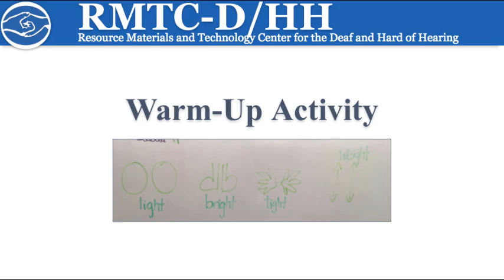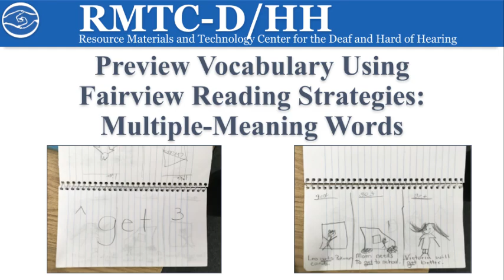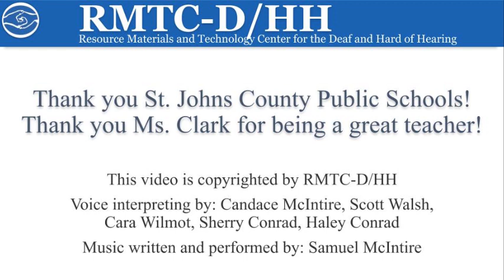Teacher Spotlight: Traci Clark, St. Johns County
Traci Clark is a 20-year veteran teacher of students who are deaf/hard of hearing (TODHH) from St. Johns County School District. She graduated from Flagler College in 1998. She is also a former president of the Florida Educators of Students who are Deaf/Hard of Hearing (FEDHH).  Traci works as an itinerant teacher where she serves students of all ages and communication modalities.
Traci also completed training in  four research- based interventions/curricula for students who are D/HH offered by RMTC-D/HH: Fairview Learning, Foundations for Literacy, Visual Phonics, and Fingerspelling Our Way to Reading.

Sign up for Tech Notes and/or view the archives to stay up to date on Deaf Education News and more